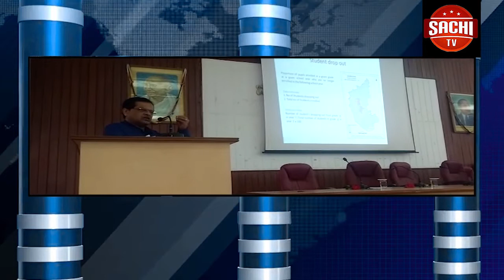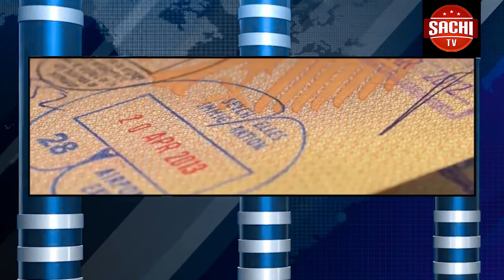ಮುಂಬೈನಲ್ಲಿ ಬಾಲಕನೋರ್ವ ಆಟವಾಡುತ್ತಾ ಬಂದು ಮ್ಯಾನ್​ ಹೋಲ್​​​ ವೊಂದಕ್ಕೆ ಬಿದ್ದಿದ್ದು, ಬಾಲಕನ ರಕ್ಷಣೆಗೆ